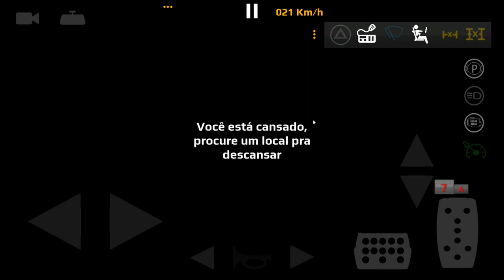Vida de Caminhoneiro - Em busca do novo caminhão.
✅ LIKE isso ajuda muito o nosso canal a bater as metas.

Opinião dos youtubers sobre o farming simulator 2020..
Vale a pena comprar o farming simulator 2020?
Terá atualizações em breve
Vai ter promoção?

Em breve melhor app de skins para world truck 2020..

► Duvidas ? Comente ✔